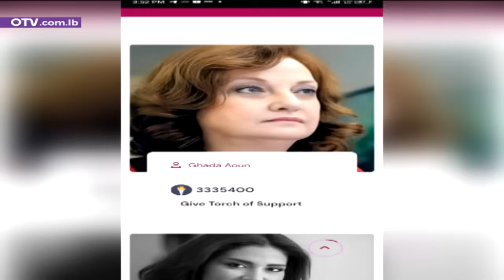ارقام صادمة: ثلاثة ملايين صوت واكثر لغادة عون!